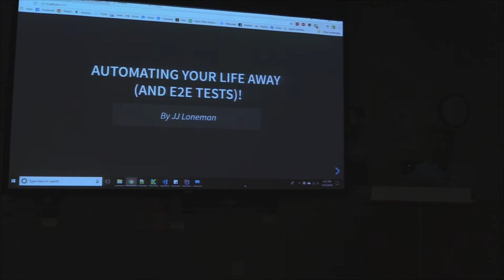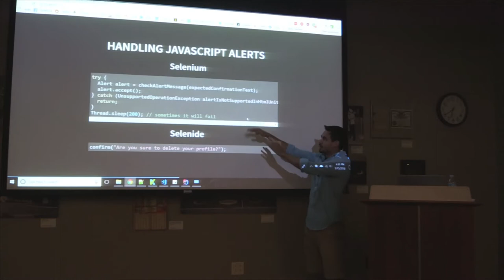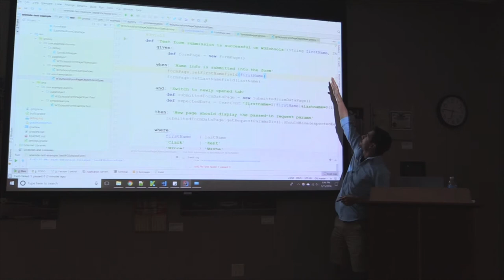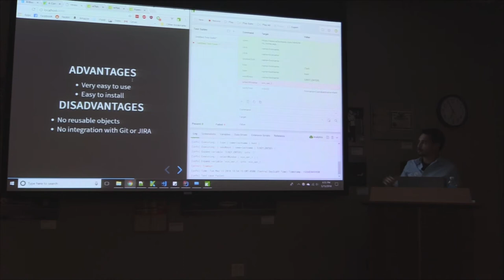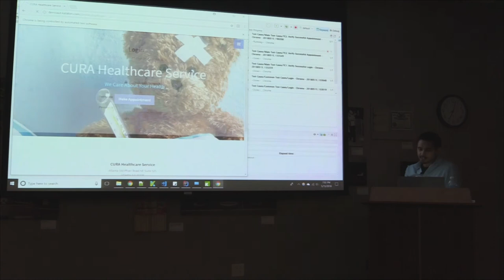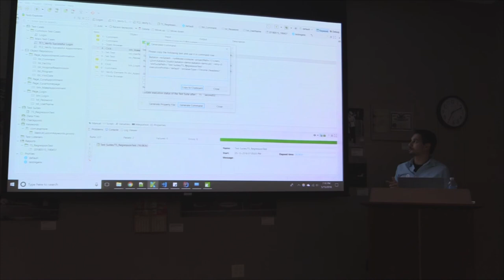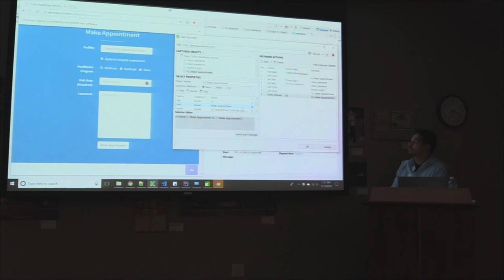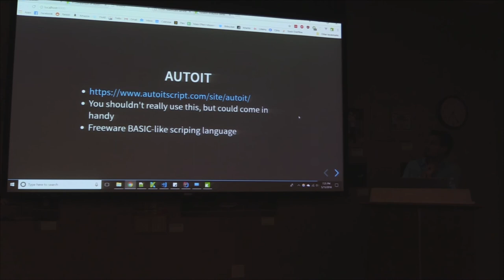JJ Loneman - Automating your life away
JJ Loneman talks about Katalon Studio at the Omaha Java Users Group.